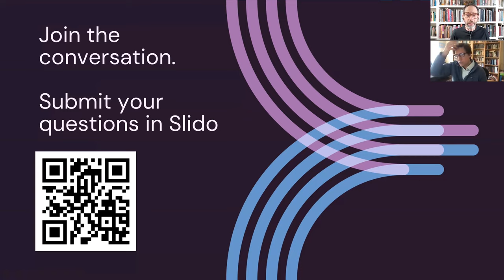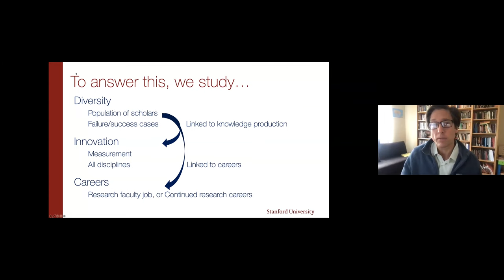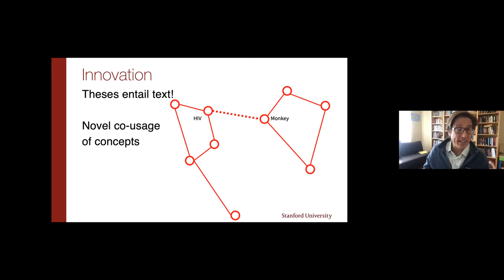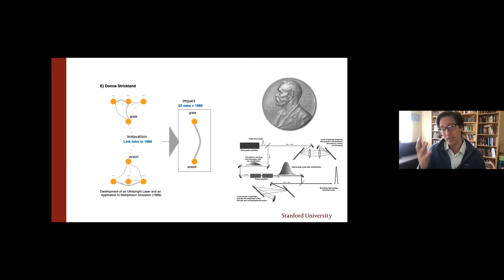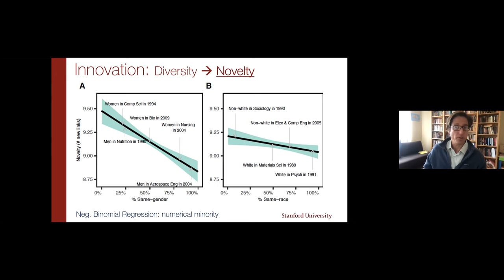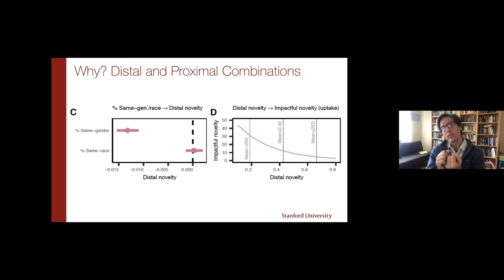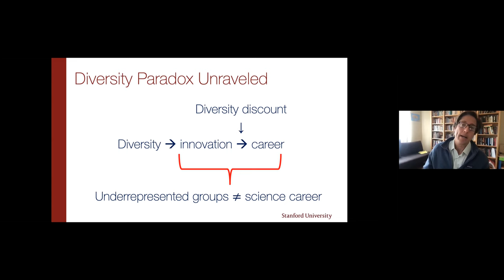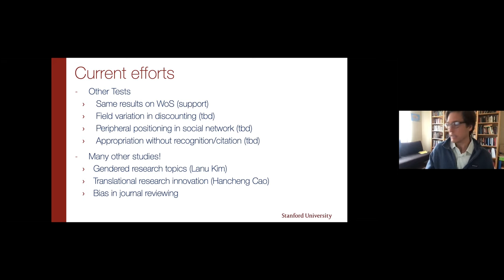Daniel McFarland: The Diversity-Innovation Paradox in Science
Prior research reveals that while diversity breeds innovation, underrepresented groups that diversify organizations have less successful careers within them. Does the diversity paradox hold for scientists as well? Stanford Professor of Education Daniel McFarland studied U.S. doctoral recipients from 1977 to 2015 and followed their careers into publishing and faculty positions. He used text analysis and machine learning to answer a series of questions: How do we detect scientific innovations? Are underrepresented groups more likely to generate scientific innovations? And are the innovations of underrepresented groups adopted and rewarded? His analyses show that underrepresented groups produce higher rates of scientific novelty, but their novel contributions are devalued and discounted.

This seminar took place on March 17, 2021.